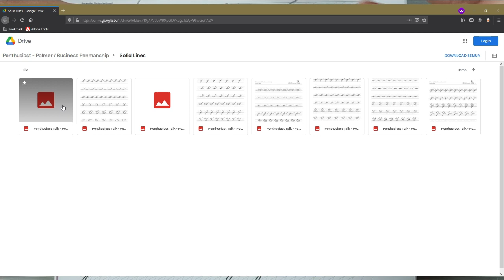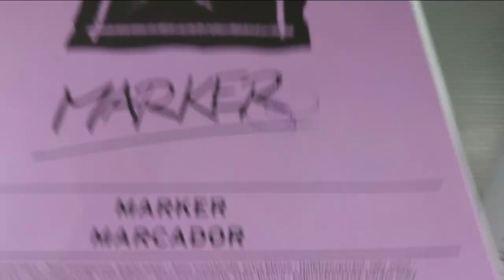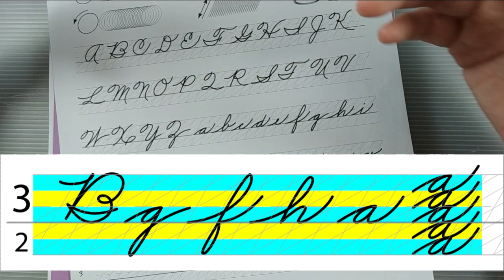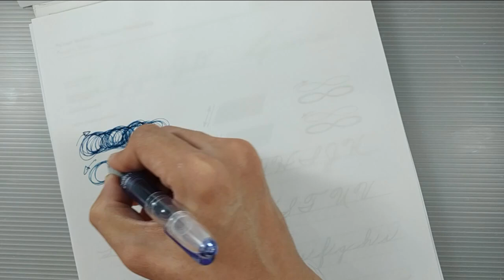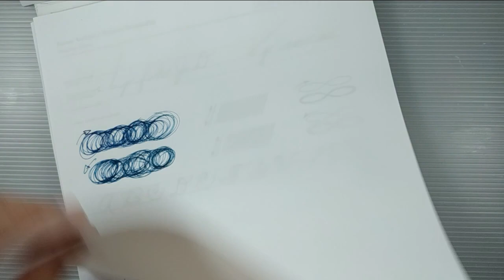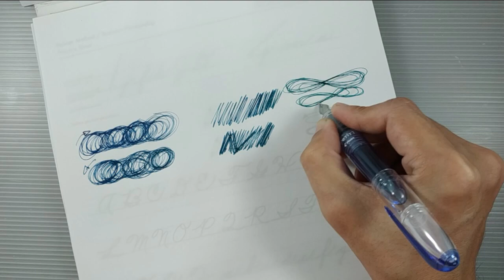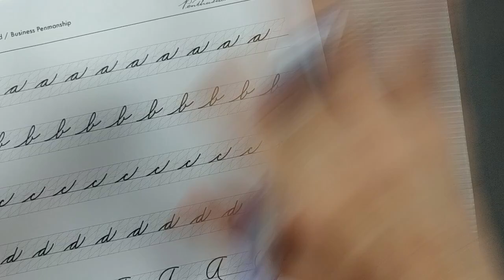Latihan Menulis Penmanship Gratis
Selamat berlatih dan semoga menikmati skill barunya!